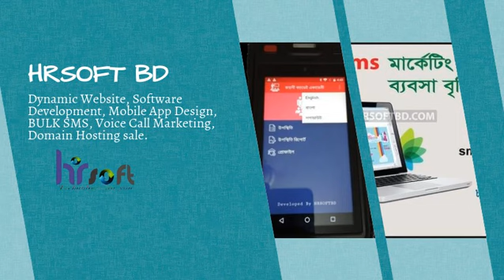Best Mobile App Development company in Dhaka, Chittagong, Bangladesh (HRSOFTBD)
Mobile Application Development company in Dhaka, Chittagong, Bangladesh. Software and Responsive Website design and Development company in Bangladesh.

Android App Design, IOS App Design.
HRSOFTBD is renowned app development company offering professional app development services. Our Professional team of app Developers perform  to meet your requirements and expectations. Accessing wide range of tools and technologies we create customized applications which are powerful and scalable for any devices.

Mobile applications have revolutionized Mobile World, getting much more power in the hands of customer & more business in the pockets of the entrepreneurs. In the dynamic technology industry, there can be different reasons for a business model to adopt a mobile application but some of the features showing and the logical importance of mobile application development are as following:

The World is depending on mobile

There is no denying that the world has gone mobile and there is no turning back. According to world statistics, the number of smartphone users worldwide is 2 billion in 2016. Consumers are using their smartphones to search almost everything under the sky.

Create a Direct Marketing Channel

Through the mobile app you can reach your customers directly,  all the information you’d like to provide to your customers – including special sales and promotions. Through push notifications you get even closer to a direct interaction, and can easily remind customers about your products and services whenever it makes sense.

Build Brand and Recognition

A mobile app can greatly contribute to your brand awareness. A mobile app is like a blank billboard sign you can use it to market your content in the manner you want. The more often you can get customers involved with your app, the sooner they will be inclined to buy your product and/or service.

Work as a Social Platform

With the rise of people's obsession with social media. Integrating social features such as comments, likes, in-app messaging and so forth in your app can help your business improve its social standing. This can be, users are able to review, share or discuss products or developing a customer community.

Better Service and Sales

Mobile app changing the way people buy and sell products and services. It has also changed the way customers view and an ways to analyze a product before purchasing.Mobile apps are perfect for service and support.

Mobile Apps Are Very Convenient For Customers

Apps are usually designed with primary focus on usability. In fact, apps were for the most part designed to offer the next level of usability.The professionalism you show in the design will reflect building trust and recognition in your targeted audience through your app.